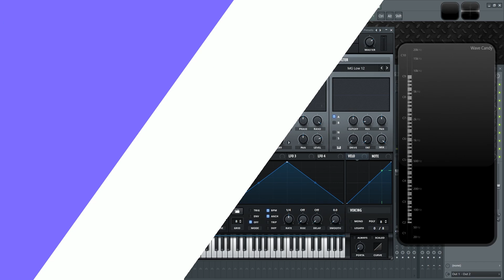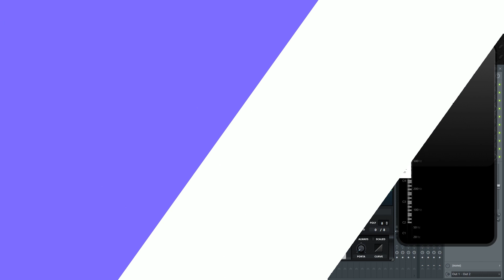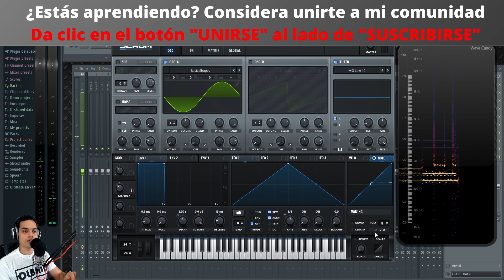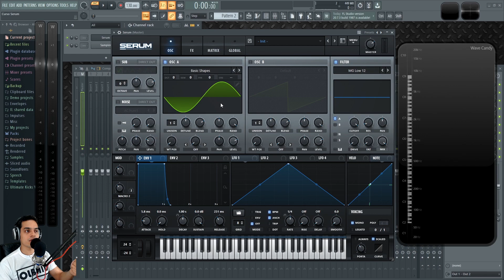🧪SERUM - #8: Macros, Mods & Voicing [Curso Completo] - Tutorial